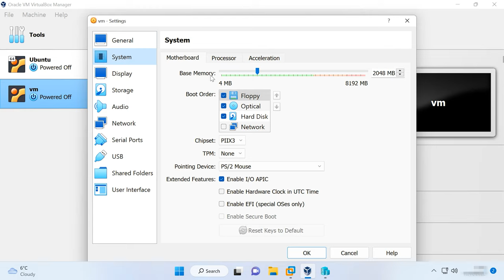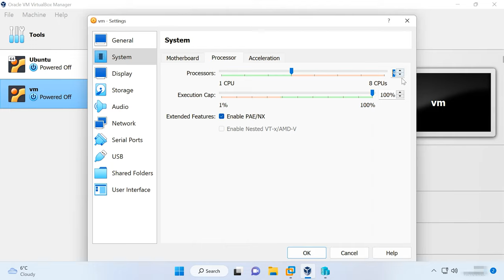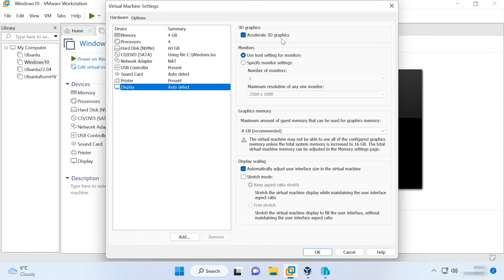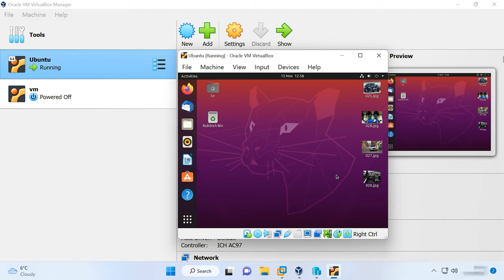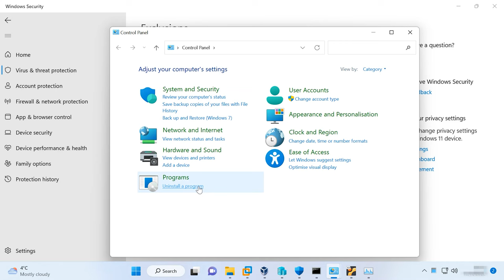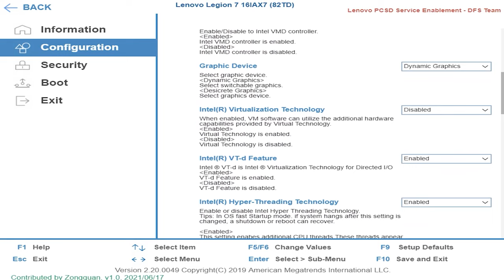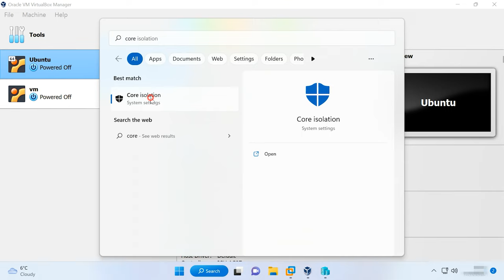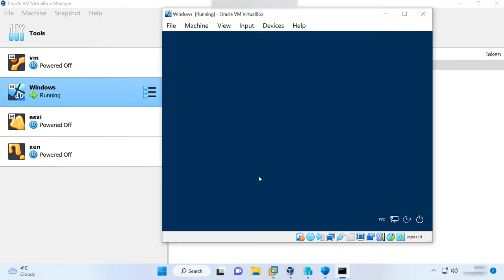Как ускорить работу виртуальной машины Vmware, Oracle VirtualBox и Microsoft Hyper-V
⭐⭐⭐⭐⭐ Смотрите как ускорить работу виртуальной машины гипервизора VMware, Oracle VirtualBox и Microsoft Hyper-V.

Технология виртуализации сегодня широко используется в различных приложениях, от серверов до настольных компьютеров. Но хотя настроить виртуальную машину на вашем компьютере может быть легко, производительность всегда остается проблемой. В данном видео я покажу несколько способов которые помогут повысить производительность виртуальной машины. Данная видеоинструкция универсальна, поэтому подойдет для разный гипервизоров.

👉 Как ускорить работу виртуальной машины гипервизора VMware, Oracle VirtualBox и Microsoft Hyper-V

Содержание
00:00 - Вступление
00:57 - Увеличить объём оперативной памяти
02:00 - Выделить больше CPU
02:42 - Настройки видео
03:16 - Динамический и фиксированный виртуальный жесткий диск
04:31 - Установка пакета инструментов виртуальной машины
05:30 - Добавьте папку с виртуальной машиной в исключения вашей антивирусной программы
06:39 - Активация Intel VT-x или AMD-V
07:18 - Виртуальная машина на SSD диске
07:40 - Улучшение производительности внутри виртуальной машины
08:14 - Смена программы
08:30 - Выключить функцию изоляции ядра
10:06 - Заключение

- Как перенести виртуальную машину из гипервизора VirtualBox в VMware, Hyper-V и обратно
- Как восстановить данные виртуальных машин на сервере с Hyper-V Server 2019

Если вам нужно восстановить данные с виртуальной машины воспользуйтесь программой - Hetman Partition Recovery. Программа работает как с дисками виртуальных машин, так и с виртуальными жесткими дисками. Вы сможете восстановить данные, утерянные при работе с виртуальной машиной - VMware, VirtualBox, Hyper-V, и прочими. В том случае если виртуальная машина утратила работоспособность, виртуальный диск получил повреждения или потеряны важные файлы, программа поможет вам их вернуть.

Другие видео